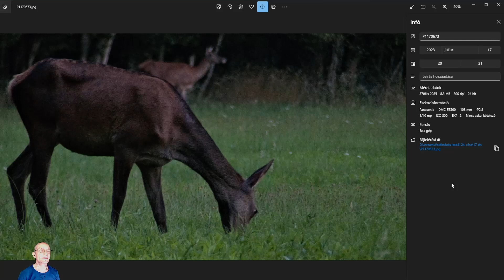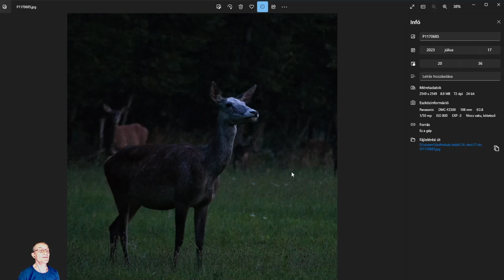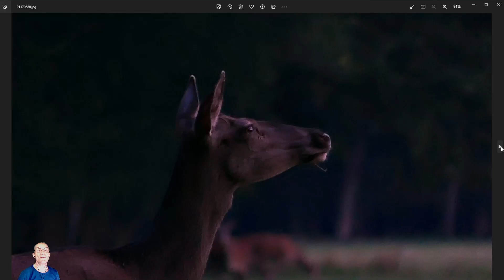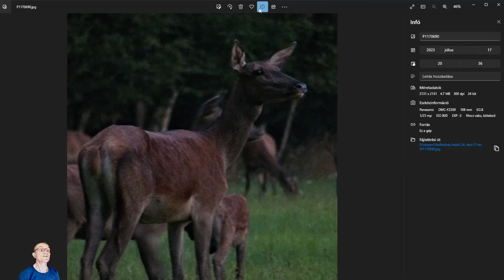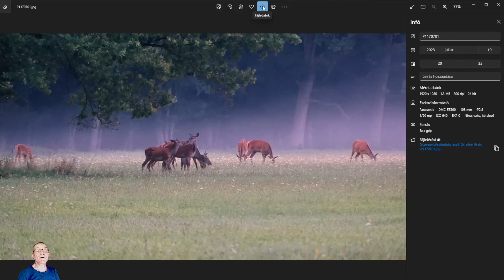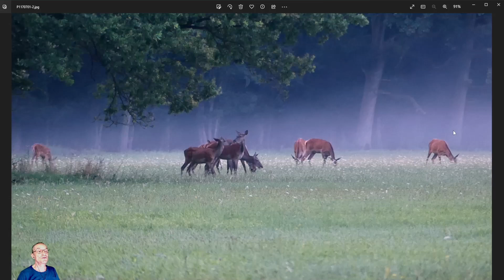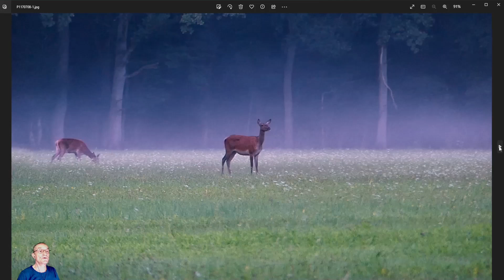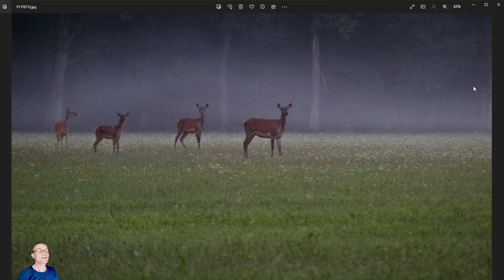Vadfotózás lesből 24 rész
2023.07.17. és 19. alkonyi vadfotózás bemutatása videókkal és képekkel. Következő videó: Vadfotózás lesből 25. rész.
Kérdéseket, kommenteket kizárólag a youtube kommentárban fogadok!